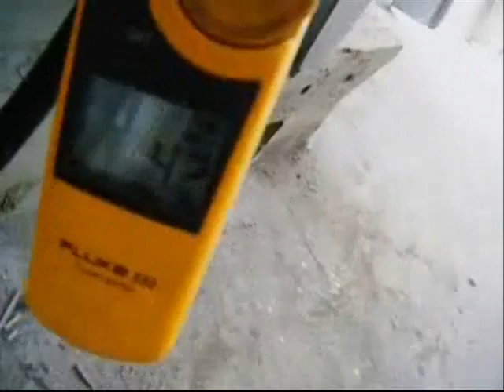Genemco's Used Brown International Corporation Model 3900 Screw Finisher / Extractor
Stock No: RCJF366.40

Brown International Corporation Screw Finisher / Extractor. Model: 3900. Pulleys: 5 in. driver and 19 in. driven. Driven 18-3/4 in. Screen supporter .628 mesh screen, .020 in. Inlet: 8 ¼ in x 4 in flange. Motor: Toshiba: 7.5 hp, 1175 rpm, 230/460 V, 19.8/9.9 amps, 60 Hz, 3 phase. The model 3900 screw finisher / extractor separates water from varieties of fruits and vegetables to desired specifications with only minimum degradation of solids. Advantages include: maximum activity at screen level to ensure high capacity input (50 gpm) and easily accessible interior for cleaning and screen changes. Input flange dia. 8-1/4 x 4 Qty. (10) mounting holes 1/4 dia. adjacent 2-5/8 in. opposite 9-1/8 in. ACME output 3 in. Overall dimensions: L. 5ft. 8-1/4 in. x W 1ft. 10-3/4 in. x H 3 ft. 5 in.